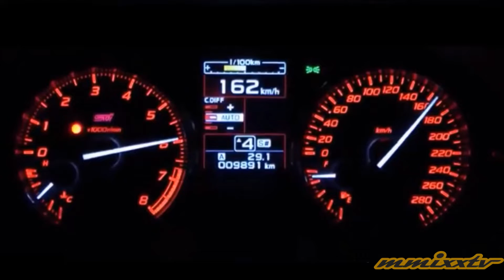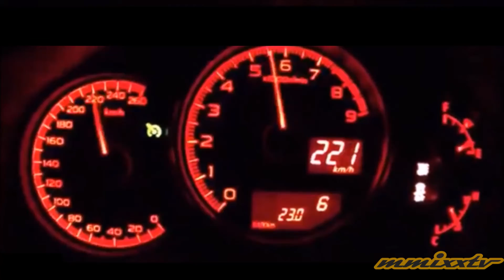subaru impreza sti vs subaru brz acceleration